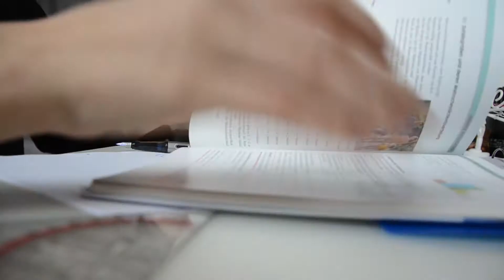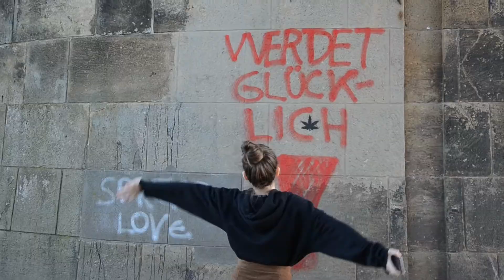Document Your Life | March 2017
this month was really stressful because we wrote a lot of tests in school. at the beginning of march i went to england with some of my classmates and i really loved it. [soon there is going to a be a traveldiary about england on my channel.]
i enjoyed the weather, there where quite a few days with sun and warmer temperatures. :)